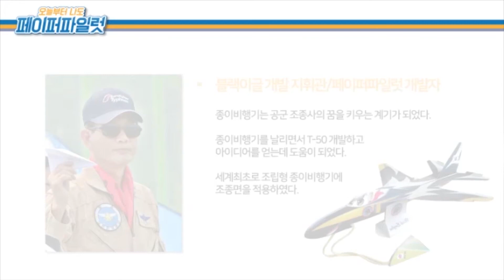01페이퍼파일럿 곡예비행 종이비행기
페이퍼파일럿이 무엇인지 알수 있습니다.
이희우 항공공학박사님이 개발하신 페이퍼파일럿은 항공드론을 쉽게 배울 수 있는 곡예비행이 가능한 조립형 종이비행기 입니다.

구입 방법

오늘부터 나도 페이퍼파일럿 워크북 1권 + 페이퍼파일럿 주니어 블랙이글 2대 (고무줄)

페이퍼파일럿 주니어 블랙이글 30대 묶음 - Paper Pilot: Junior Black Eagle 30set

페이퍼파일럿 주니어 블랙이글 20대 묶음 - Paper Pilot: Junior Black Eagle 20set

페이퍼파일럿 주니어 블랙이글 10대 묶음 - Paper Pilot: Junior Black Eagle 10set